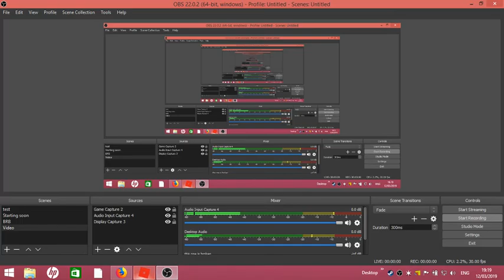Roblox - Balloon Simulator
More Updates and more islands

CODES: TOY and Dino